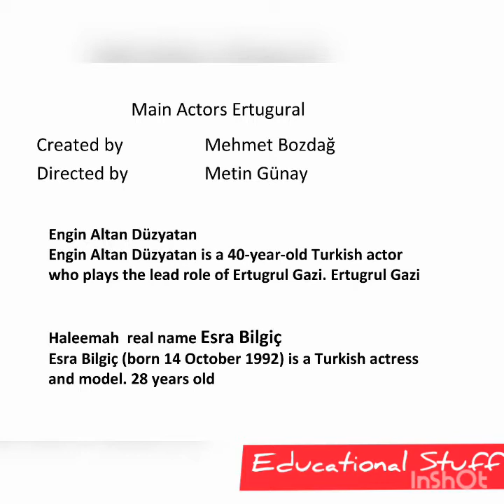Ertugrul Ghazi || what is story Ertugrul Drama || ارطغرل ڈرامہ یا حقیقت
ڈرامہ یاحقیقت سب جانی ہے ویڈیو میں۔
ارطغرل غازی   کی زندگی پر مختصر سی نظر
Who was Ertugrul?
How martyred Halemah in Ertugurl Drama
How does Ertugrul make a second marriage?
Engin Altan Düzyatan is a 40-year-old Turkish actor who plays the lead role of Ertugrul Gazi. Ertugrul Gazi
Haleemah  real name Esra Bilgiç
Esra Bilgiç (born 14 October 1992) is a Turkish actress and model.
سلطنت عثمانیہ: ارطغرل کون
تھے؟
ارطغرل غازی کے نام سے ایک ترک ڈرامہ پاکستان ٹیلی ویژن پر اردو زبان میں نشر کیا جا رہا ہے۔ لیکن اردو زبان میں ڈبنگ سے قبل یہ ڈرامہ پاکستان میں اس حد تک مقبول ہے کہ اس کے مداحوں میں وزیراعظم عمران خان کو بھی گنا جاتا ہے جو اس میں دکھائی گئی ’اسلامی تہذیب‘ کی تعریف کر چکے ہیں۔